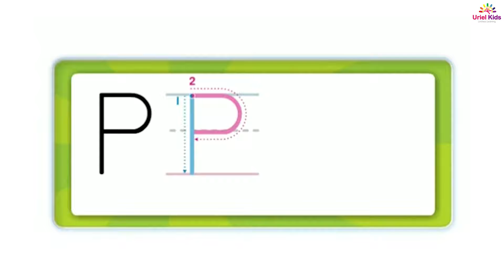Read Write and Learn - Letter Pp